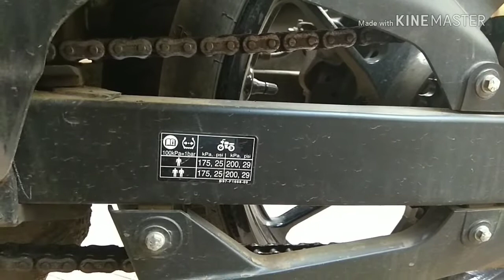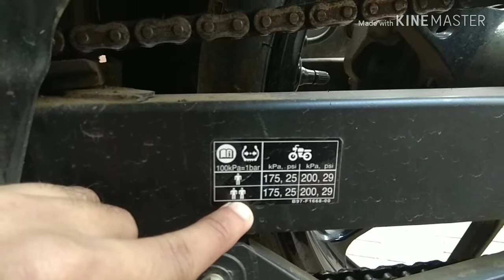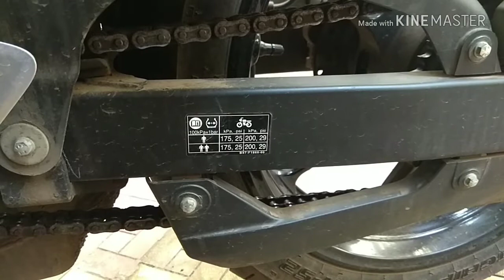FZ 25 correct tire pressure setting.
This video will help u understand how to set correct tire pressure for your FZ25 and other bikes also. Njoy !